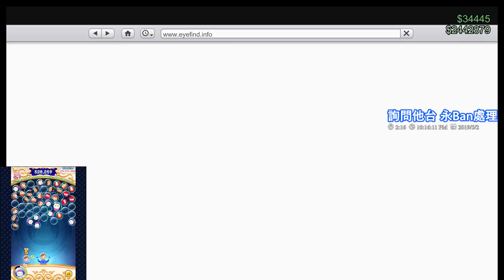【繁星】Grand Theft Auto V 末日搶劫 2019 5 2 【8】